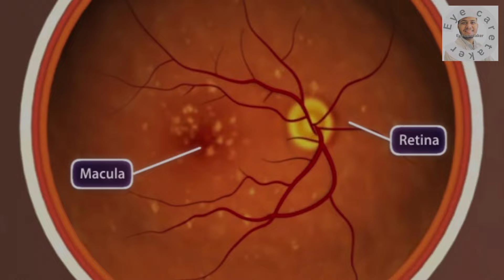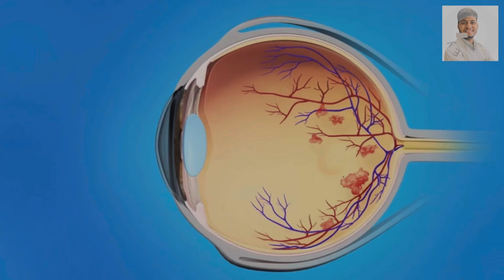How does smoking affect our eyes | Smoking side effects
“Expert Eye Care Tips by Dr. Deepak Thakur | Your Vision Matters!”

Description:
Dr. Deepak Thakur, your trusted eye care specialist, brings you valuable insights and tips for maintaining optimal eye health. 🌟

Have an eye-related question? Leave it in the comments, and Dr. Thakur will address it in our upcoming videos.

💡 Explore our playlist for in-depth guides on eye conditions, preventive care, and the latest in eye health technology.

👁️ Enhance your eye health journey with our must-watch videos! Check out some of our best content covering various eye conditions and solutions. 🎥

 • Shop our recommended eye care products By Our Whatsapp.

👀 Dive deeper into understanding your eye health with tips on:

 • Proper nutrition for eye health
 • Effective eye exercises for strain relief
 • The importance of regular eye check-ups
 • Best practices for maintaining healthy vision in the digital age